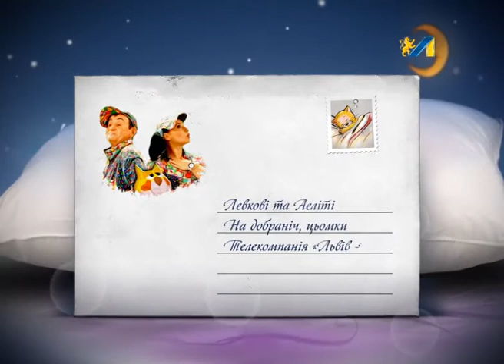НА ДОБРАНІЧ, ЦЬОМКИ. ЦЬОМКИ